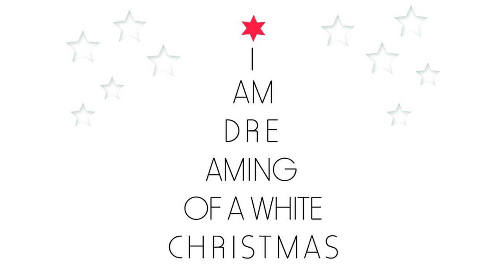Christmas Time at Pumpkin Center [Christmas Speeches]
Biggest collection of Most Wanted Recordings from Artists like Frank Sinatra, Doris Day, Elvis Presley, Billie Holiday, The Andrew Sisters, Dizzy Gillepsie, Fats Domino, Cliff Richard, Harry Belafonte, Nat King Cole, Perry Como, Miles Davis and many many more.